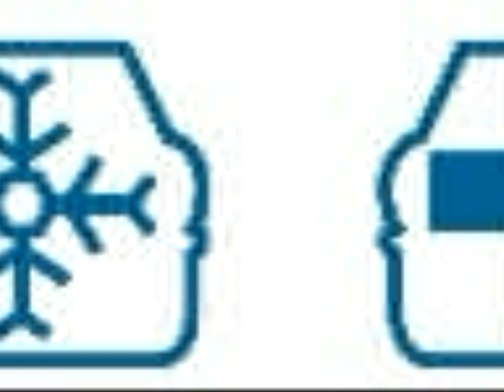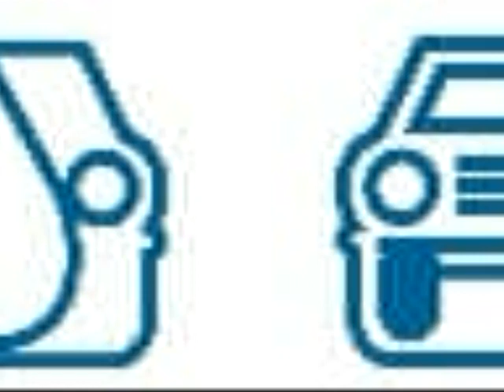Refrigeration Vehicle Suppliers Dubai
The Vehicle Converters offer building and converting vehicles, containers, trailers and mobile solutions for refrigeration and catering use. Call Refrigeration Vehicle suppliers Dubai on 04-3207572.